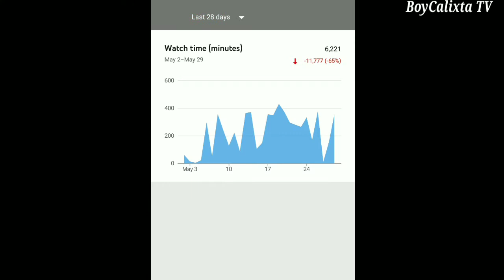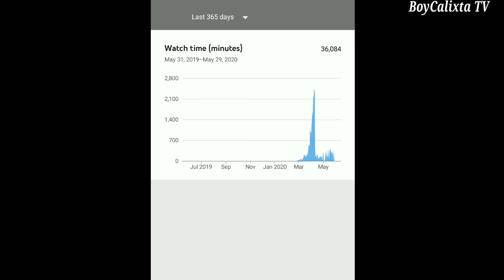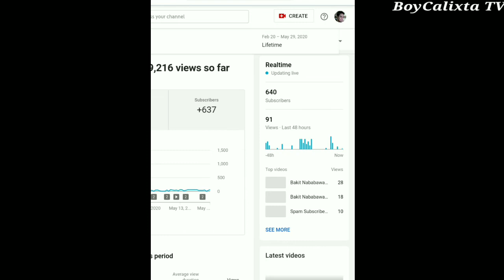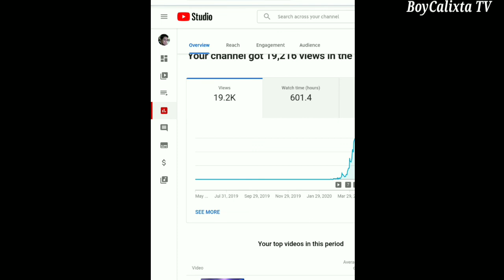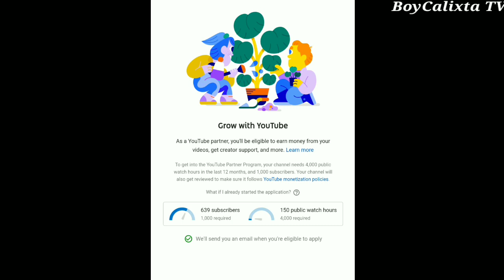ANONG NANGYARI? BAKIT ITO MAGKAIBA? | BoyCalixta TV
Hi Guyz!

Please also check my other Tutorials and don’t forget to

🎵 Track Info:

Title: Alpine by Declan DP
Genre and Mood: Dance & Electronic + Happy